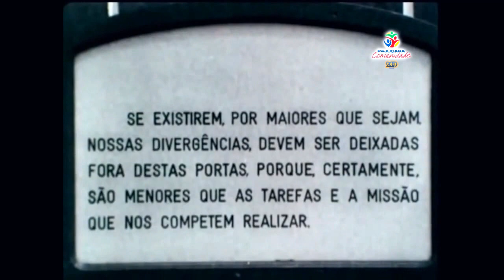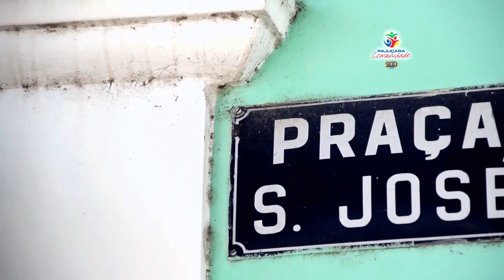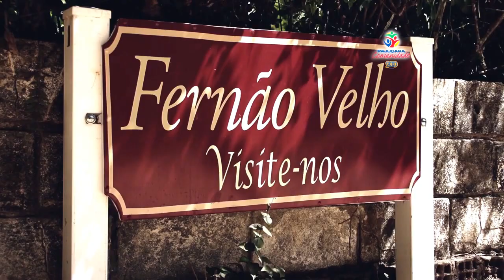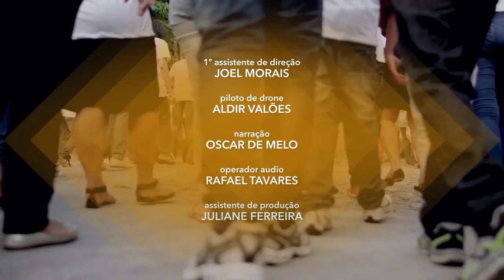Fernão Velho, Maceió Alagoas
Uma Homenagem da TV pajuçara a Fernão Velho, um dos primeiros bairros da cidade de Maceió AL. Que hoje vive em pleno abandono por parte do GOVERNO DO ESTADO E PREFEITURA DA CIDADE, Fernão Velho já deveria ser tombado como patrimônio histórico da cidade.
Como foi feito com a antiga cidade Olinda em pernambuco, Fernão Velho tinha de tudo pra receber turistas de todo mundo se a prefeitura tomasse proveito disso, pois temos a mata atlântica, dois açudes enormes de águas pura e cristalina, banhada pela água Mundaú que na época já foi limpa e tinha peixes.
Faca aí a antiga FABRICA fechada sem valor nenhum pro bairro, servindo de motel e pontos de drogas. Já que o dono não quer fazer nada e nem vender que derrube todas as paredes.
Um espaço tão grande e perdido em um bairro falido.
Poderia ser uma faculdade, clube social com piscinas etc, shopping, condomínio fechado, ou outra fabrica e não ficar abandonado como está...